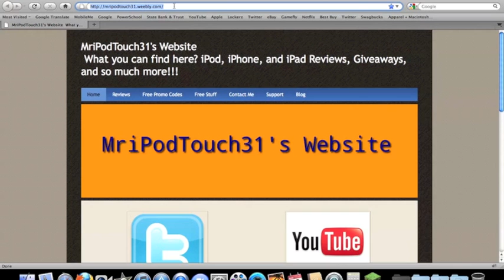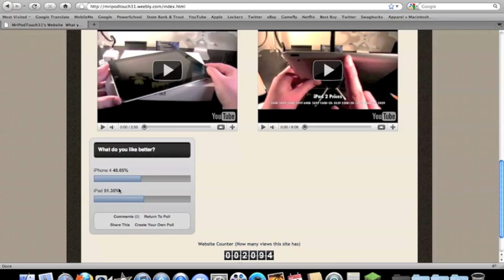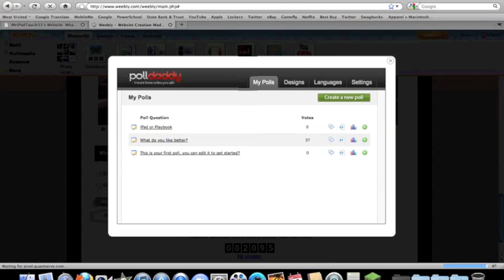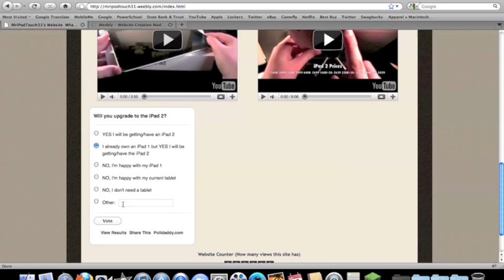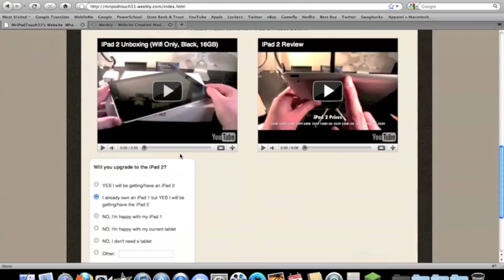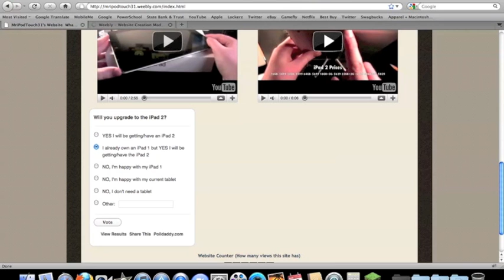The Poll (Episode 1)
This video is very old and I have a new channel that I make much better video on.

OK so I'm starting a new thing called The Poll. Not the most creative name ever but what the heck!

The Poll is a question that I will be posting on...

and will be doing a video of well what I just did in this video!

SO GO VOTE!

Other Channel's

YOU CAN CANCEL AFTER THE 1ST MONTH AND WON'T GET CHARGED!

-MriPodTouch31